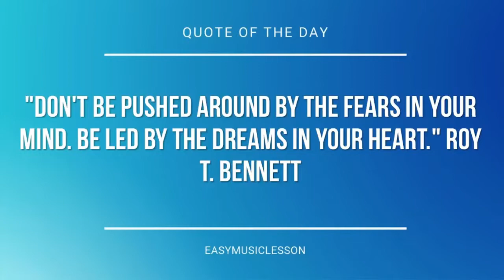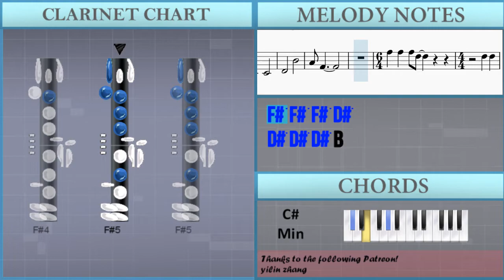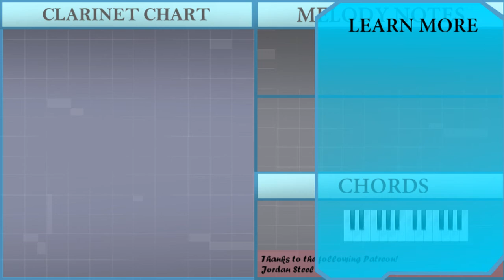How to play Secret Tunnel (Avatar The Last Airbender) by Jeremy Zuckerman on Clarinet (Tutorial)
The easiest way to learn how to play Secret Tunnel (Avatar The Last Airbender) by Jeremy Zuckerman on the clarinet. It's a clarinet tutorial for Secret Tunnel (Avatar The Last Airbender) by Jeremy Zuckerman.

EasyMusicLesson teaches you to play the your favorite instrument, through easy and simple animation so that you too can learn how to play Secret Tunnel (Avatar The Last Airbender) by Jeremy Zuckerman on the clarinet easily. A clarinet tutorial with visual animation graphic.

Chords of Clarinet arrangement:
A Maj   A Maj   A Maj   E Maj   E Maj   Gb Min   Gb Min   Db Min
A Maj   Gb Min   Db Min   Gb Min   Gb Min   E Maj   E Maj   E Maj
E Maj

Melody notes of Clarinet:
Gb4
Gb4 Eb4   E4
Gb4 Gb4 Gb4 Gb4 Ab4
Gb4 Eb4   B3
Gb4   Gb4
Ab4   Gb4
Gb4 Db4
Db4 Db4
Db4   Eb4   Eb4
E4   Gb4   Gb4
Eb4
Ab3   Bb3
B3   Db4
Eb4   B4
Bb4 Gb4
Gb5 Gb5 Gb5 Eb5
Eb5 Eb5 Eb5 B4
Bb4 Bb4
Bb4 Bb4 Bb4 Bb4
Bb4 Bb4 Eb5 Eb5
B4